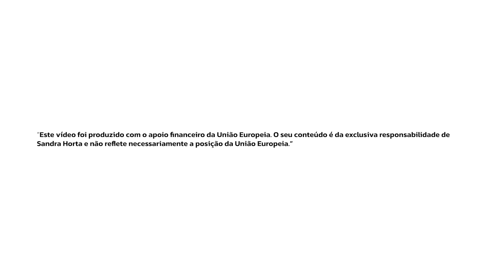CARTA DI CONTRATADO (LIVE) - Sandra Horta - SHintim Tarrafal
Carta di contratado - morna de José Araujo.
Versão live gravado no projeto em Shintim Tarrafal.